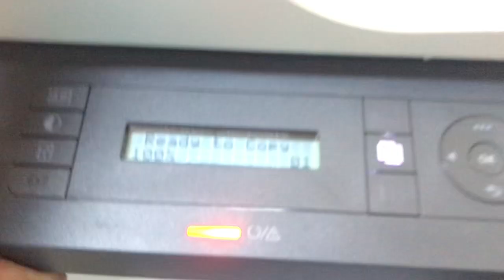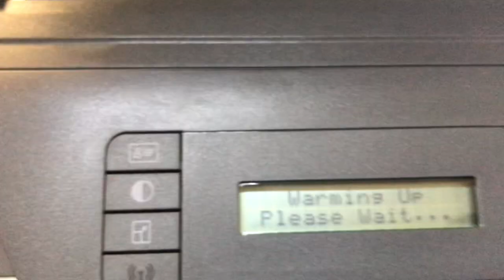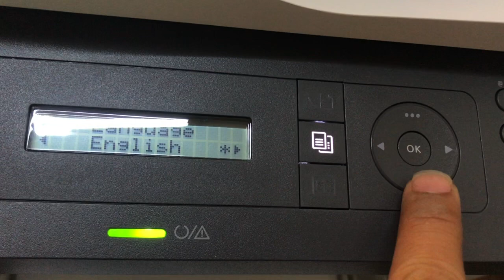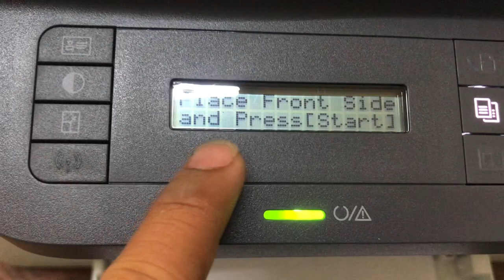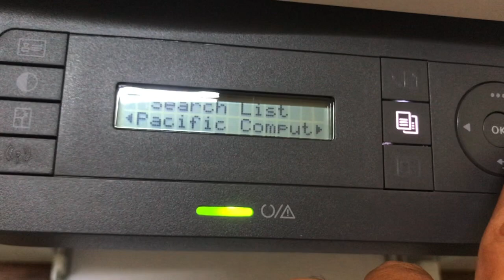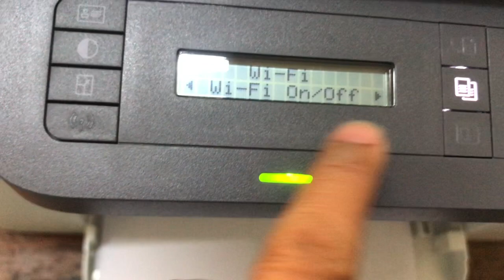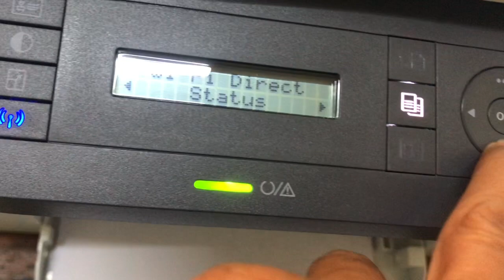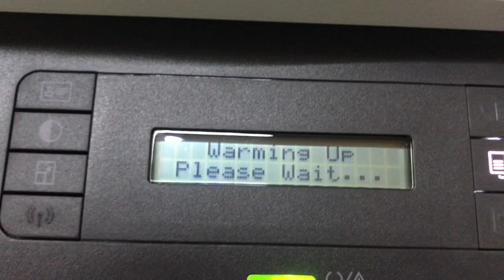HP Laser MFP 137fdw M137 series review and setup